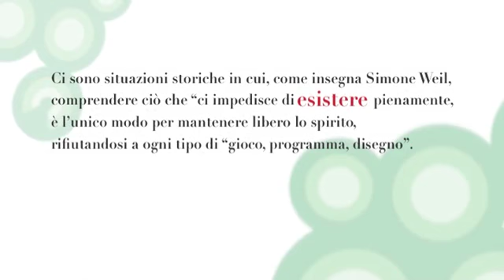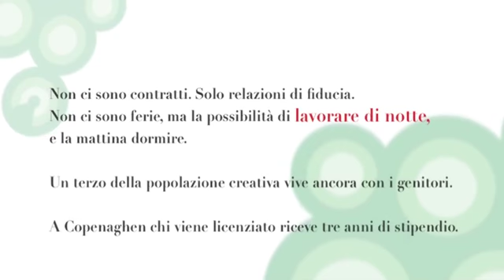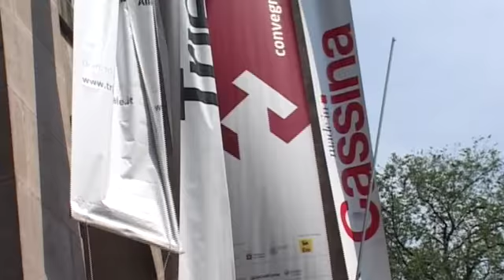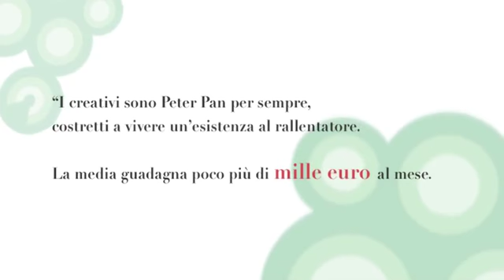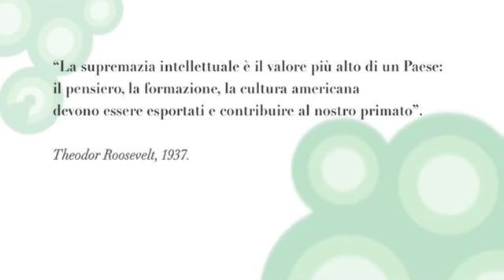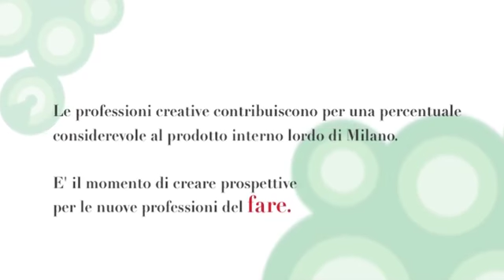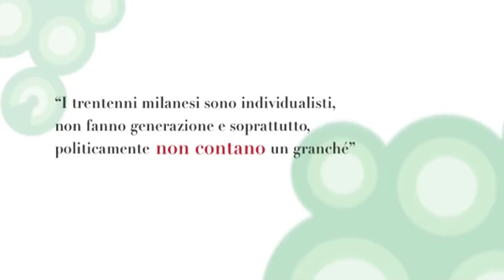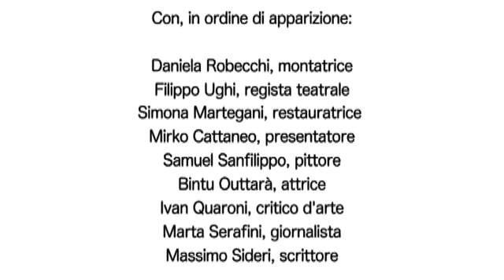NCLP - Esistere! Esistere! Esistere! Ma perché non ho fatto l'idraulico?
Presentazione del corto-documentario

"Esistere! Esistere! Esistere! (ma perché non ho fatto l'idraulico?)"
di Cristina Sivieri Tagliabue con Aldo Nove

"Perché i mestieri più belli fanno guadagnar poco? E perché gli idraulici se la ridono, a guardarci? Loro in un giorno possono guadagnare quello che molti "giovani" (20-30-40enni creativi) possono metter insieme in un anno intero. In più, se una volta il
mestiere del "pensare" era quanto meno rispettato, oggi la televisione ha inquinato anche quel poco di autorevolezza che avevano le persone dedite al leggere, scrivere, filmare, dipingere, recitare, interagire con le persone, e creare beni intangibili, ma
fondamentali, per il benessere culturale di un Paese. Perché gli idraulici con i loro Suv e la cultura televisiva (reddito medio dichiarato annuo 10.000 Euro, ma anche i gioiellieri, con un reddito medio dichiarato annuo di 13.000 Euro - fonte Il Sole 24 Ore - e tutti coloro che hanno a che fare con il consumo diretto delle persone, e non con le aziende che devon per forza fatturare) stanno ammazzando chi si impegna davvero? Perché chi guadagna poco vale di più di tanti milionari? La rivoluzione di oggi, dei sottopagati ma felici, è resistere, e voler esistere. E insistere nel voler esistere nonostante siano molto più facili percorsi "idraulici", gioiellistici o televisivi. Abbiamo realizzato interviste a una decina di professionisti a partita via che lavorano in modo indipendente, in diversi ambiti della produzione di cultura. E poi abbiamo una poesia di Aldo Nove scritta e recitata apposta per noi, che chiuderà i 25 minuti. Insomma, sto cercando di fare l'opposto di quello che ha fatto Celestini con la lotta di classe. Vorrei che fosse leggero, semplice, e che però renda l'idea che a questo mondo non sono tutti precari. C'è tanta gente che ha preso in mano la propria vita e che, anche guadagnando poco, è felice di poter dare un piccolo contributo. Forse è un "buon esempio".

Committente: Partito Democratico
Autore: Cristina Sivieri Tagliabue
Riprese e montaggio: Laura Porrini e Paolo Cassina
Musiche: Max Pezzali e Bugo (per gentile concessione)